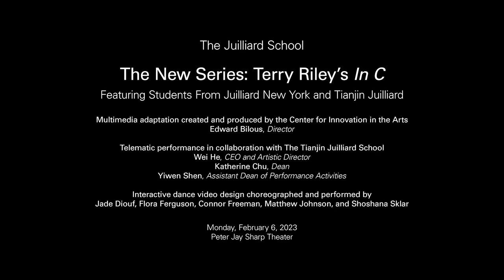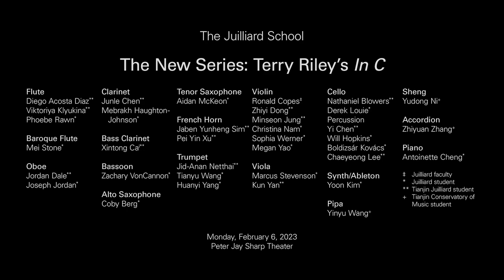The New Series: Terry Riley's "In C"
Relive the first real-time collaboration between both Juilliard campuses—in New York and Tianjin, China—through their complete performance of Terry Riley’s “In C." Together, musicians in each city bridged the distance of 7,000 miles to create a simultaneous performance with prerecorded choreography by Juilliard dance students.

This performance is supported, in part, by the Muriel Gluck Production Fund.

Juilliard’s livestream technology is made possible in part by a gift in honor of President Emeritus Joseph W. Polisi, building on his legacy of broadening Juilliard’s global reach.